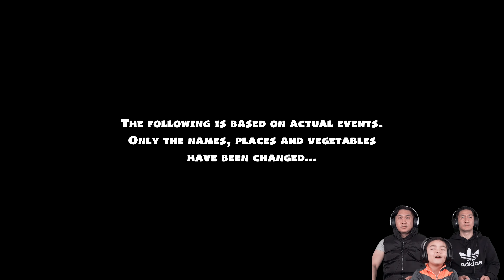Overcooked! All You Can Eat [4K] PS5 Gameplay Walkthrough Part 1 | Kambalistic Gamerz | Episode #47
Overcooked! All You Can Eat [4K UHD] | PS5 Full Gameplay Walkthrough - Part 1.

Wassup Kambalistics! Are you aspiring wannabe chef? All You Can Eat on the Playstation 5. Gameplay was played and captured on stunning PS5 4K Ultra HD.

Overcooked!, Overcooked! 2 and all additional content are blended together and remastered in this delicious definitive edition! Enjoy hundreds of levels of cooperative cooking chaos across increasingly perilous and obscure kitchens.

Experience all the Onion Kingdom has to offer infused with 4k goodness on PS5. Both games have been fully cooked up from scratch with even new music to cook (or scream) along to. Enjoy Overcooked! and Overcooked! 2 with all DLC, remastered and cooked to perfection, if that’s not enough for you there’s even new content for dessert.

Overcooked! All You Can Eat info:
•        Both games remastered in stunning 4K
•        200+ levels
•        180+ chefs
•        Cross-platform multiplayer
•        Overcooked! goes online
•        Assist mode
•        New trophies and achievements

Please support us and join The Kambalistic Family.

Kambalistic Gamerz channel features a diverse lineup of:
- Videogames
- Toys (Figma, Soul of Chogokin, Macross, HotToys)
- Anime
- Boardgames
- Domestic and Imported DVDs and BLU-RAYs (Korean, Japanese, Disney, Movie Blu-Rays)
- Illustration & Strategy Books
- Unboxing